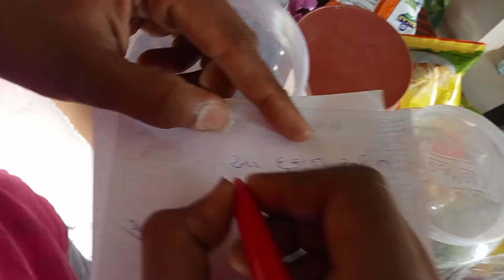હરેશ એ દાઢી કાઢી આવ્યો || Ankit Ne Dukan Lidhi 🤣 || ajvlog12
Channel - Ajay_Vlog